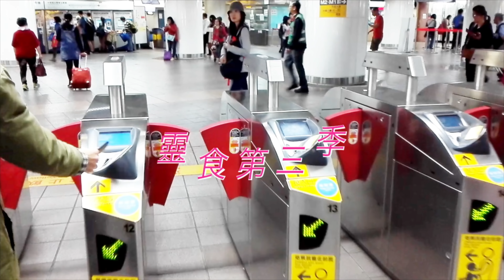滁師陪你吃靈食 第三季 尼希米記 12:27-30 第49集 『不同層面的重建』台北懷恩堂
今天《尼希米記》的靈修進度已經進到第十二章啦。昨天我們談到十二章一開始記載了一段名單，這段名單紀錄了參與的一些祭司和利未人的名字，今天從二十七到三十節，就繼續記載了當名單留下來之後，尼希米就要帶領大家準備為蓋好的城牆舉行奉獻禮拜。我們可以想像這是一個非常喜樂和高潮的時刻，對嗎。

尼希米把城牆蓋好了，重建了城牆，名單寫下來，其實就代表著重建了一群事奉的人。這段經文也提到了尼希米把散居在各處的一些歌唱的人，從耶路撒冷周圍的村莊招聚回來，參與這一個奉獻的禮拜。這件的紀錄非常重要，因為在大衛王時代，歌唱者與事奉是息息相關的，現在尼希米要把城牆奉獻給主的時候，就把所有散居在城外的歌唱的人，招聚回來，這代表著一個重建，這個層面的重建是重建了一個重要的制度。

所以尼希米重建了城牆、重建了人群，也重建了事奉的制度。

講完了歌唱者的招聚之後，這段經文還講到祭司把城門、城牆、群體、歌唱的人…等等，一起分別為聖。換句話說，重建的第四個層面也出現了，不只城牆、不只人群、不只重建制度，這個時候給我們看見更重要的一點，那就是：透過祭司的參與，尼希米要重建神與人的關係。祭司把人群、把城門、把城牆都分別為聖獻給神。換句話說，從尼希米的努力，如同我們以前說過的，尼希米不只是一位土木工程師，他不只是要把城牆做好，把城門重修，他更是透過建造城牆、重修城門這個過程，使得一群事奉的人重建起來，留下名單。不只如此，當他把一個事奉的制度重建起來，使得在制度的指引之下，事奉的工作更蒙神喜悅。當然，城牆也好、人群也好、制度也好，最高的表現其實是要重建神與人的關係，那就是透過祭司所做的。

今天我們思考到這四個層面的時候 (城牆、人群、事奉的制度、神與人的關係)，其實與我們今天的教會生活也是息息相關。應用在我們今天教會的生活是非常適切的。因為：

今天在教會時代，我們也藉著不同的管道來建立教會，使得神的教會更豐盛、更加的進步、更蒙神喜悅。事工上要重建。
不過事工的重建，其實更重要的是重建投入的人。在我們的靈命中改變、在我們的性格上改變、在我們的人際關係上改變…等等，那就是重建人群、建造人群。
同時，在這個建造之中，事工越來越發展，一定會建立一些制度。沒有制度的話，事工是隨遇而安，或者是隨興而起，不可能持久的。所以一定會到了某個程度就要重建制度。
但是所有的這些努力，其實我們是聚焦在一件事，所有的努力其實就是重建人與神的關係。人與神的關係藉著耶穌基督已經和好了，不過這個和好的過程，必須繼續長進，聖經用語叫做成聖。這個神人關係的越來越親近，正是透過一切事奉、人與人的交往、弟兄姊妹的團契、交誼，目的使每一位神的百姓與神更加親密。
所以尼希米的建造原則，其實也在今天教會時代息息相關，與我們的生活息息相關。

求主帶領我們經過《尼希米記》的靈修，不只是認識尼希米在那個更關鍵性的時刻所做的，更是把那個時代的歷史紀錄用在我們的身上。非常適切的，達到一個靈命的提升。

願主帶領你今天的生活，從《尼希米記》中，得到屬靈的提醒和指引，平安。

經文： 尼希米記 12:27-30

27 耶路撒冷城牆告成的時候，眾民就把各處的利未人招到耶路撒冷，要稱謝、歌唱、敲鈸、鼓瑟、彈琴，歡歡喜喜地行告成之禮。
28 歌唱的人從耶路撒冷的周圍和尼陀法的村莊與伯吉甲，又從迦巴和押瑪弗的田地聚集，因為歌唱的人在耶路撒冷四圍為自己立了村莊。
29 併於上節。
30 祭司和利未人就潔淨自己，也潔淨百姓和城門，並城牆。